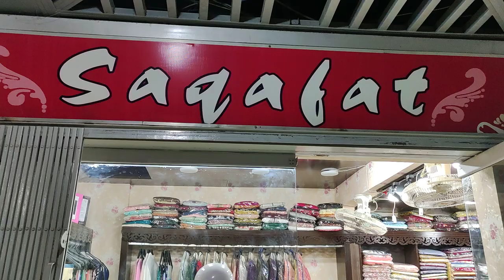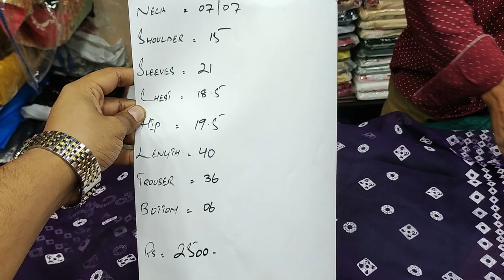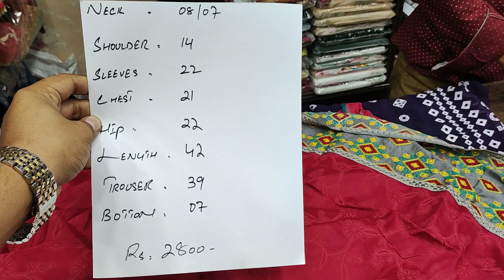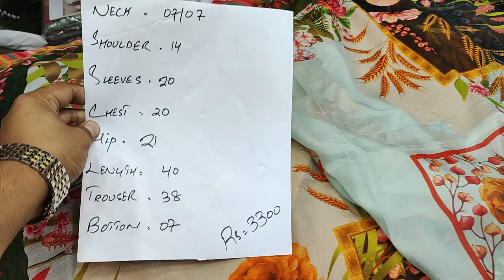"S A L E" "S A L E" "S A L E" //